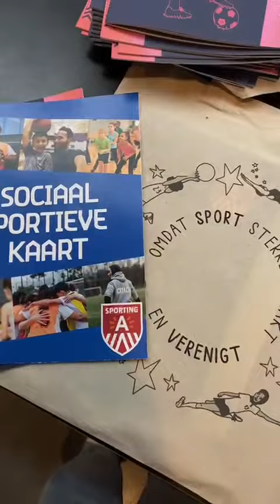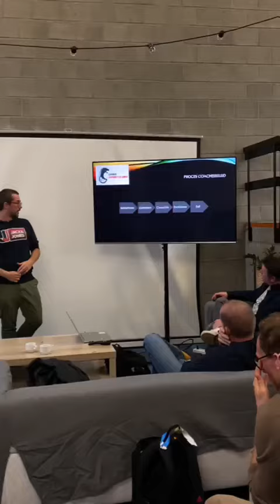Eerste editie trefdag Spo(r)tlight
Op 31 oktober 2023 vond in Antwerpen op Scratch de trefdag Spo(r)tlight plaats. We vierden samen met 250 deelnemers de kracht van sociaal-sportief werk. Dit is ons sfeerverslag.